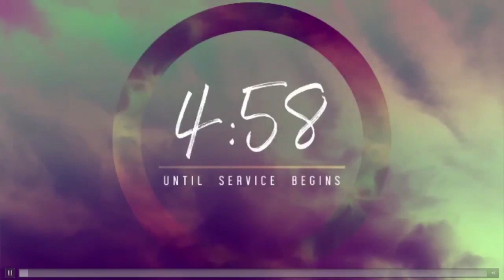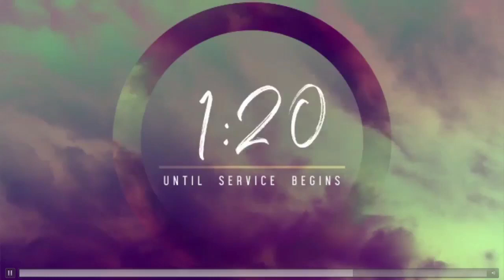Who Knew? 4-2-2023